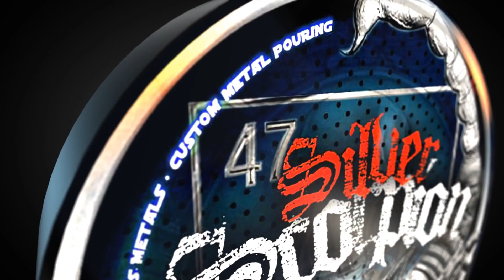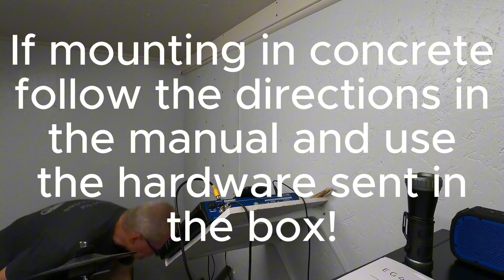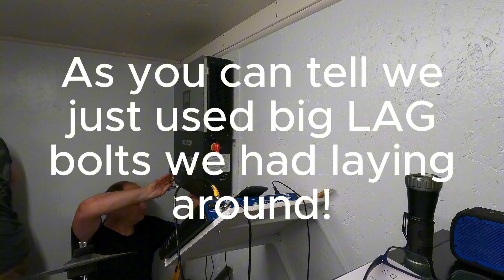How To Mount the EG4 6000XP from Signature Solar.